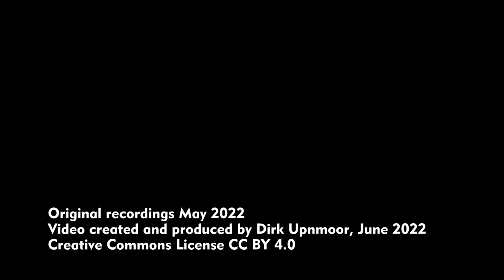Züge in Neustadt an der Weinstraße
English subtitles available – Züge in Neustadt an der Weinstraße  – Aufnahmen vom Hauptbahnhof und entlang der Strecke nach Kaiserslautern. (Außer dem Hauptbahnhof gibt es in Neustadt an der Weinstraße noch den Bahnhof Neustadt-Böbig und den Haltepunkt Neustadt Süd.)
Neustadt (Weinstraße) Hbf liegt an der Strecke von Mannheim nach Saarbrücken. Außerdem kann man von hier in Richtung Karlsruhe fahren.
Die Züge der S-Bahn Rhein-Neckar fahren in der einen Richtung bis Kaiserslautern (S 2) und teilweise auch bis Homburg an der Saar (S 1). In der Gegenrichtung fahren sie nach Mannheim und Mosbach (S 2) bzw. Osterburken (S 1). Dabei kann man beobachten, dass die Züge in Neustadt verstärkt werden. Die Regionalexpress-Linie RE 1 fährt von Mannheim über Saarbrücken nach Koblenz und zurück.
Die Regionalbahn RB 45 fährt zwischen Neustadt und Bad Dürkheim (teilweise weiter bis Freinsheim), die RB 51 zwischen Neustadt und Karlsruhe. Nach Karlsruhe fährt auch der Regionalexpress RE 6. In der Gegenrichtung fahren die Züge teilweise bis Kaiserslautern.

Standorte
00:00 Bahnhofsvorplatz, Bahnsteig an Gleis 1
00:37 Schillerstraße (Zwockelsbrücke)
02:07 Alban-Haas-Straße, Blick auf das markante Brückenstellwerk
07:17 Karolinenstraße / Fußgängerbrücke zur Luisenstraße
09:42 Saarlandstraße mit Blick zur Wolfsburg
11:04 an der Wolfsburg, Blick ins Tal

Trains at Neustadt an der Weinstraße – Scenes form central station and along the railway line to Kaiserslautern. (There is not only the central station at Neustadt an der Weinstraße, but also Neustadt-Böbig and Neustadt Süd.)
Neustadt (Weinstraße) central station is located along the railway line from Mannheim to Saarbrücken. You can also go to Karlsruhe from here.
In one direction, the trains of suburban rail Rhein-Neckar go to Kaiserslautern (S 2) and some of them even to Homburg an der Saar (S 1). In the opposite direction they go to  Mannheim and Mosbach (S 2) or Osterburken, resp. (S 1). You can watch that trains are prolonged with a 2nd multiple unit at Neustadt. The regional express line RE 1 leads from Mannheim via Saarbrücken to Koblenz and back.
Regional trains of line RB 45 run between Neustadt and Bad Dürkheim (some of them even to Freinsheim), RB 51 runs between Neustadt and Karlsruhe. Karlsruhe can also be reached with the regional express trains RE 6 – in the opposite direction some of them go to Kaiserslautern.

Locations
00:00 Station square, platform at track 1
00:37 Schillerstraße (Zwockelsbrücke)
02:07 Alban-Haas-Straße, View upon the remarkable bridge-shaped signal box
07:17 Karolinenstraße / pedestrians' bridge to Luisenstraße
09:42 Saarlandstraße with view to Wolfsburg castle
11:04 at Wolfsburg, view to the valley